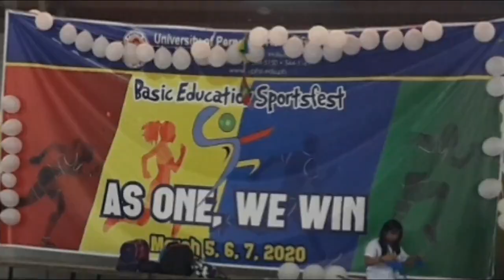UPHSL Sportsfest 2020: Basketball Game Yellow vs Green vlog by eatkyo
UPHSL Sportsfest 2020
Basketball Boys Grades 4-6 Yellow Team Versus Green Team